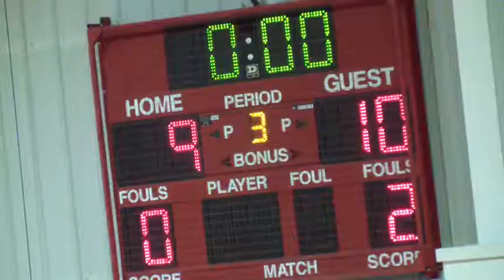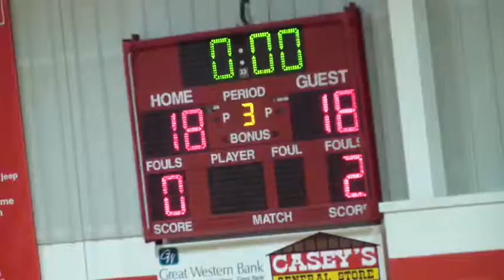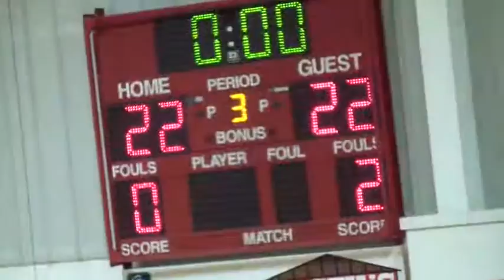Sent from Samsung Camera.